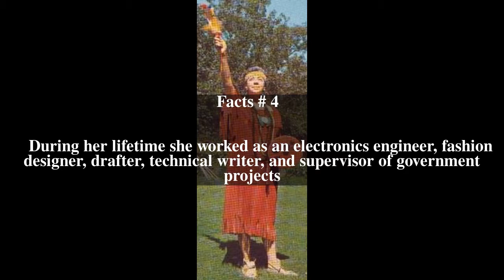Zara Cisco Brough Top # 7 Facts